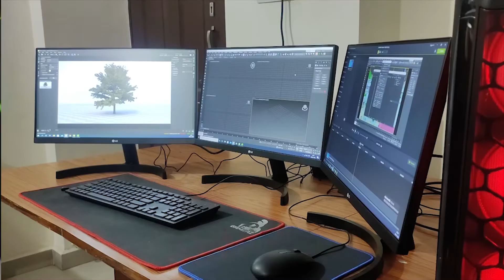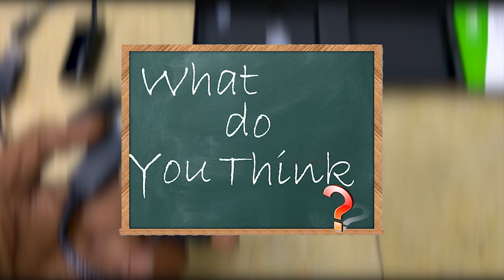Why NEW NVIDIA RTX 3080 Super Is Going To Be A SCAM!